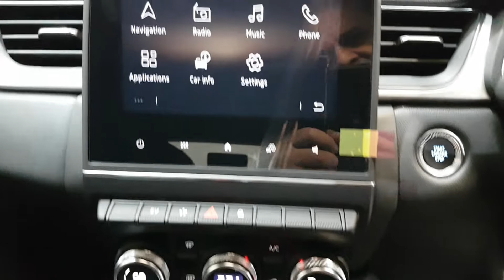2022 Renault Captur S-Edition Plug-in Hybrid IN STOCK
Here is a video of our 222L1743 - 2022 Renault Captur S-Edition Plug-in Hybrid IN STOCK 39,470. Please contact sales to arrange a test drive today.